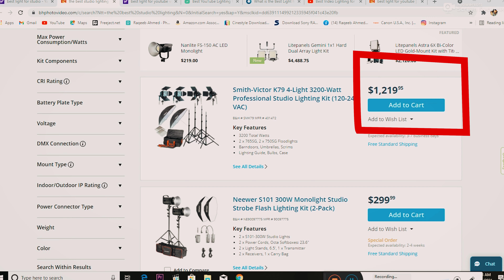lighting setup of my youtube_ I start from scrap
what's up every body this short video about light setup and some ideas to achieve good cinematic lighting setup in home  and be honest I use this setup in every my YouTube videos .

all setup  me made itself for my YouTube

Lighting Setup for Youtube Videos [ Budget Lighting for Videos ] Hindi / Cinematic
this video is all about budget lighting setup for youtube videos

Learn how to light your videos so that they will STAND OUT! These simple techniques will drastically improve the look of your videos.

Hy what's up  guys i am making videos  on education of Photography Cinematography also unboxing photographic products
learn photography here and tutorial of photography editing
level up in B roll and commerical short film movies
FALOOW ME ON_______

Canon 60d with kit lens =
Canon 50mm f1.8 stm lens=
Canon 55-250mm IS Usm lens=

 MICS FOR AUDIO_____
Boya BY_M1=
Boya by_MM1=
MUSIC USE IN VIDEO---
 Epicdemic Electronic music=